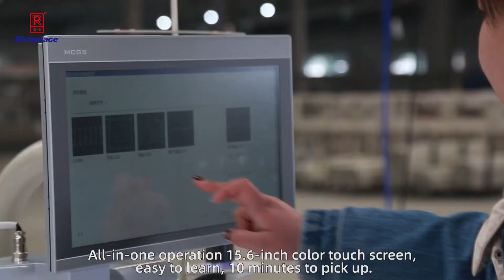Richpeace Automatic Sewing and Cutting Round Knife Machine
garmentsewingandcutting#garmentsewingcutting#downjacketsewingcutting##